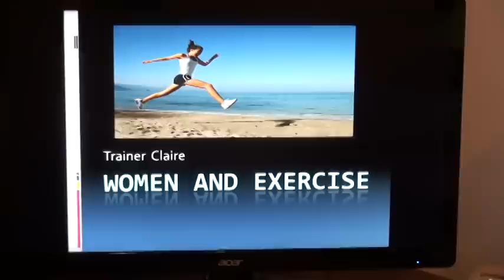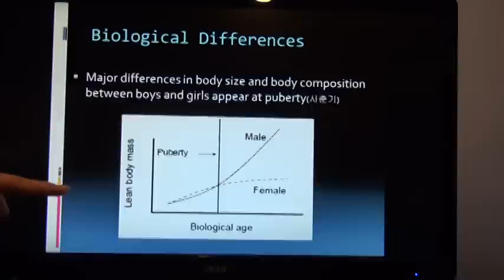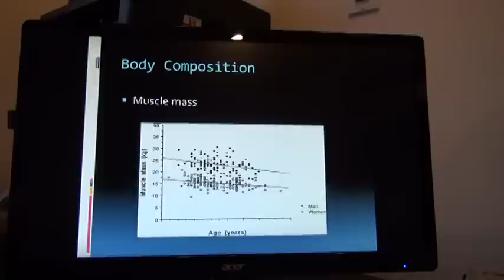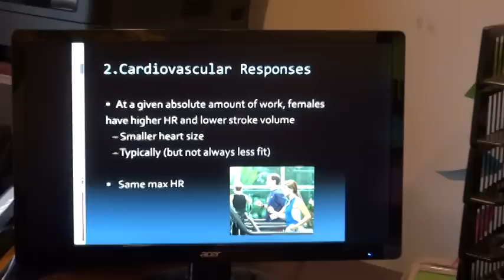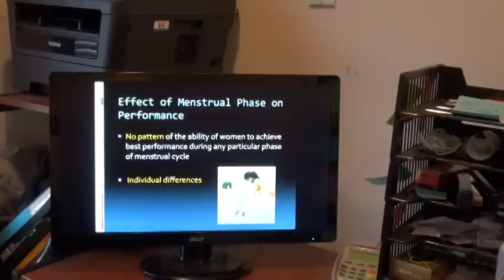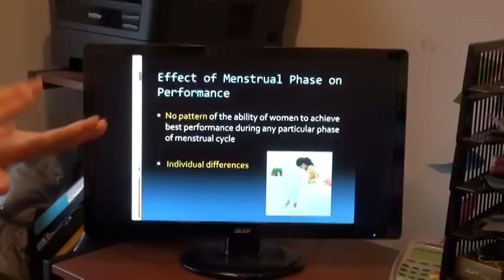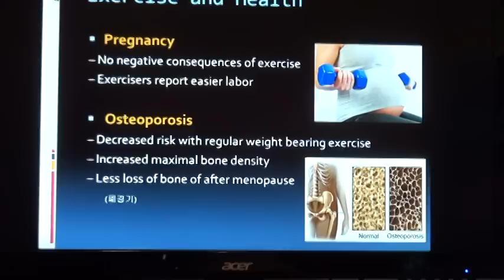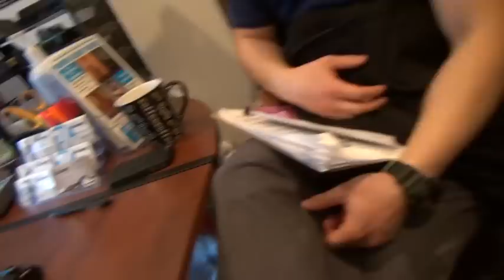더 아카데미 트레이너 클레어의 여성과 운동 발표